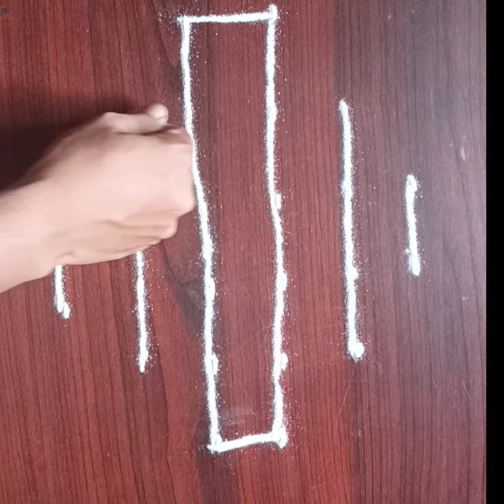6*2 dots padi kollam muggulu simple muggulu easy dayli use rangoli